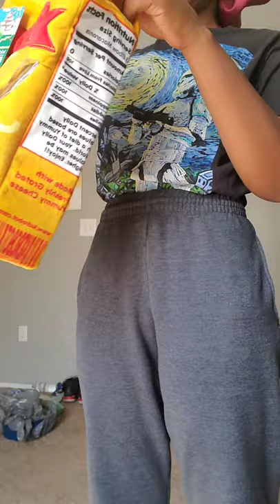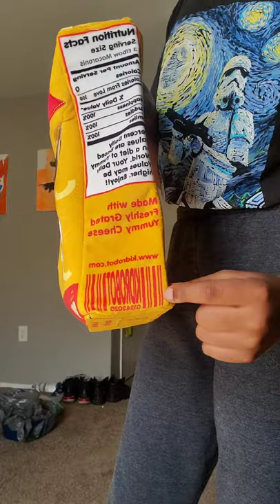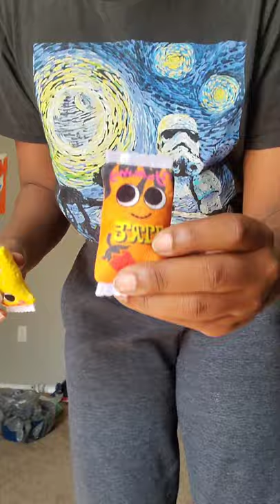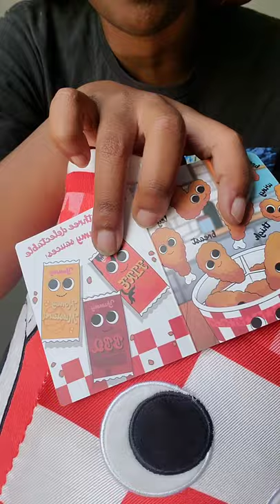OPENING YUMMY WORLD PRE-ORDERED ITEMS! INSTANT DISAPPOINTMENT!